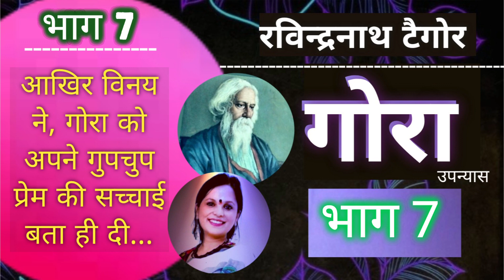प्रेम छिपाये नहीं छिपता। आखिर दिल की बात जुबाँ पर आ ही गयी। "गोरा" (भाग 7) ~ रविन्द्र नाथ टैगोर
प्रिय मित्रों
इस उपन्यास की रचना गुरुदेव ने १९०७ ईस्वी में आरम्भ की तथा इसका प्रकाशन १९१० ईस्वी में हुआ।
गोरा (बंगाली) ब्रिटिश राज के दौरान का एक उपन्यास है। यह लेखन के क्रम में पांचवां और टैगोर के बारह उपन्यासों में सबसे लंबा है। यह राजनीति और धर्म पर दार्शनिक बहस में समृद्ध है। अन्य विषयों में मुक्ति, सार्वभौमिकता, भाईचारा, लिंग, नारीवाद, जाति, वर्ग, परंपरा बनाम आधुनिकता, शहरी अभिजात वर्ग बनाम ग्रामीण किसान, औपनिवेशिक शासन, राष्ट्रवाद और ब्रह्म समाज शामिल हैं। गोरा में दो जोड़े प्रेमियों की दो समानांतर प्रेम कहानियां हैं: गोरा और सुचरिता, बिनॉय और लोलिता। उनका भावनात्मक विकास 19वीं शताब्दी के अंत में भारत में प्रचलित सामाजिक और राजनीतिक समस्याओं की पृष्ठभूमि में दिखाया गया है।
गोरा में एक आकर्षक प्रेमकथा के माध्यम से नयी पुरानी  विचारधाराओ को कुछ इस तरह दर्शाया गया है की समीक्षकों को इसे भारतीय साहित्य का गौरव ग्रन्थ कहना पड़ा।

रबीन्द्रनाथ ठाकुर या रबीन्द्रनाथ टैगोर (७ मई, १८६१ – ७ अगस्त, १९४१) विश्वविख्यात कवि, साहित्यकार, दार्शनिक और भारतीय साहित्य के नोबल पुरस्कार विजेता हैं। उन्हें गुरुदेव के नाम से भी जाना जाता है। वे एशिया के प्रथम नोबेल पुरस्कार सम्मानित व्यक्ति हैं। वे एकमात्र कवि हैं जिसकी दो रचनाएँ दो देशों का राष्ट्रगान बनीं - भारत का राष्ट्र-गान 'जन गण मन' और बाँग्लादेश का राष्ट्रीय गान 'आमार सोनार बाँग्ला' गुरुदेव की ही रचनाएँ हैं।

"गोरा " :- रबीन्द्रनाथ टैगोर के उपन्यास "गोरा " के सभी भागों के लिए इस लिंक को क्लिक करे

मुंशी प्रेमचंद कहानियां सुनने के लिए इस लिंक पर क्लिक करें :-(Listen other stories of Premchand )

शरत चंद्र चट्टोपाध्याय की कहानियां सुनने के लिए इस लिंक पर क्लिक करें :-(Sharat Chandra Stories )

बंकिम चंद्र  चट्टोपाध्याय /चटर्जी की कहानियां सुनने के लिए इस लिंक पर क्लिक करें :-(Bnakim Chandra Stories)